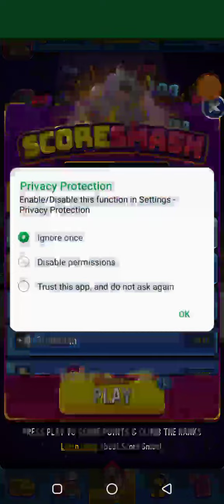Match master score smash | BLOW'EM UP